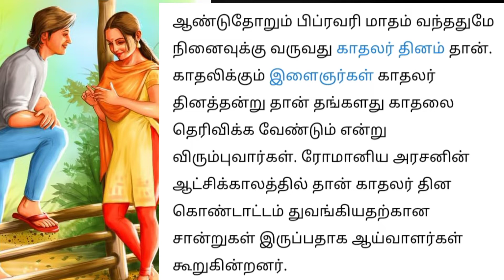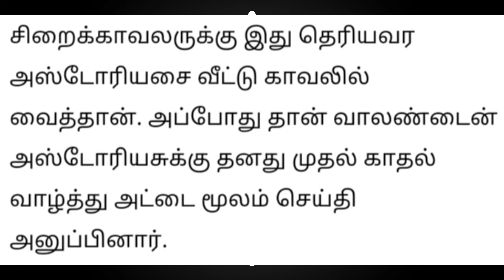Lovers day history in Tamil/காதலர் தின வரலாறு/ Kadambam Channel,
Lovers day history/காதலர் தின வரலாறு/ Kadambam Channel,